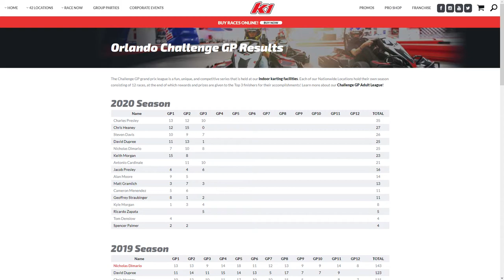K1 Speed Orlando Challenge GP March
I've been playing video games for a long time, and racing games have always been my favorite. I'll mostly be recording and streaming organized, clean racing in Grand Theft Auto V along with a variety of other games and content.

Donations are appreciated, however don't feel like you have to donate. I'm just happy to have you watching.